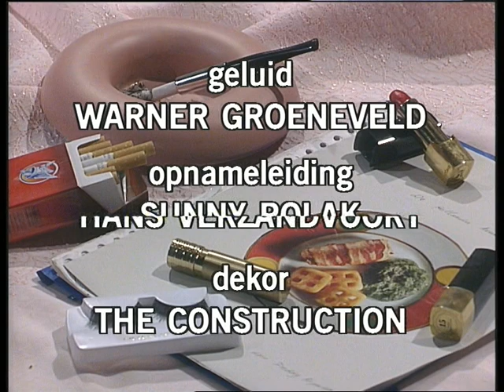Ha, die pa! Wie volgt...? [2/2]